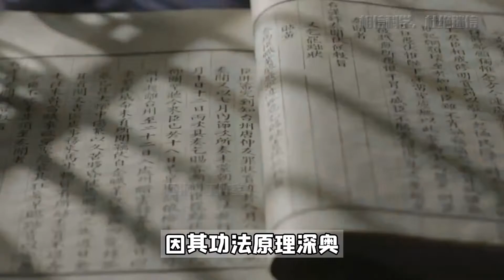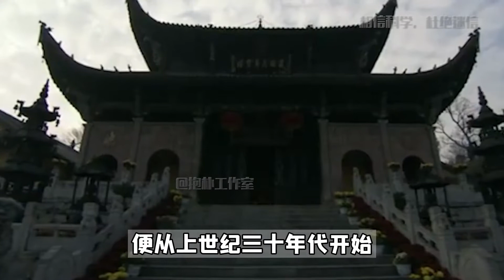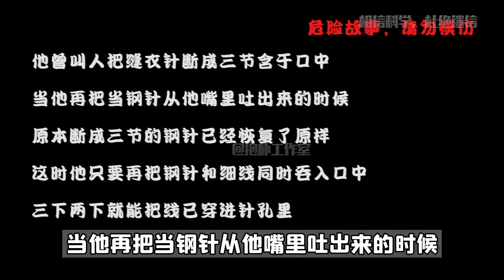顿悟“性命”之理，可达一心三昧，他却说疾病由人体阴气转化？【抱朴工作室】